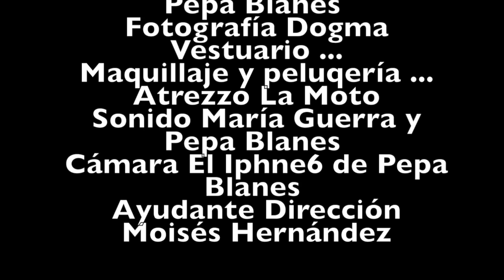Capítulo 2: La llamada... ¿Angelina Jolie o Penélope Cruz?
Segúnda entrega de la webserie 'Fallo de Raccord': ¿Angelina Jolie o Penélope Cruz? ¿Por qué van en moto si están dentro de la radio? Muchos interrogantes se abren en el Capítulo 2 de la webserie de La Script, 'Fallo de Raccord'